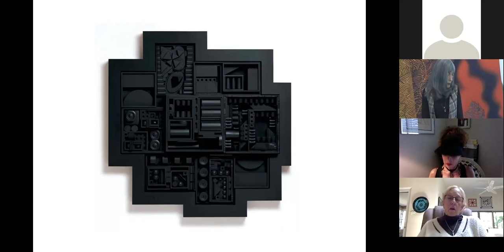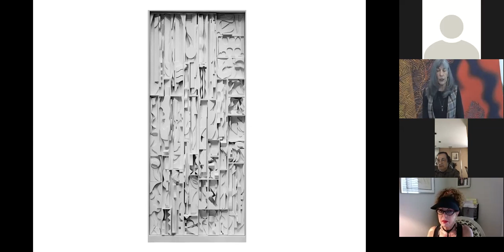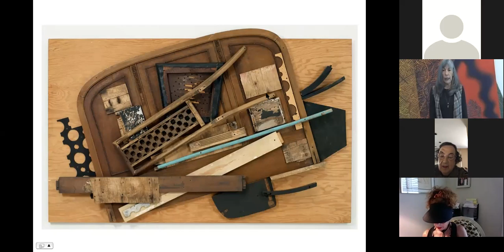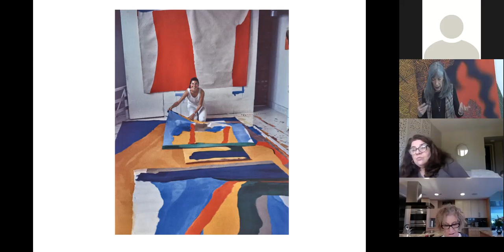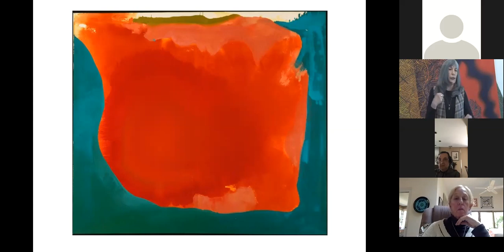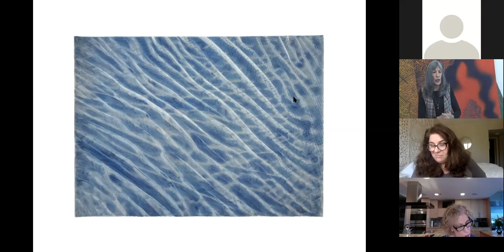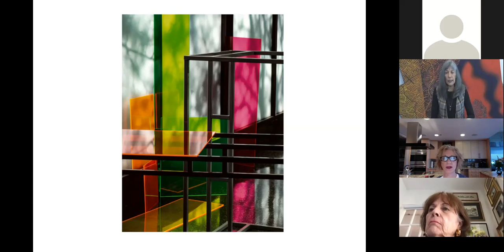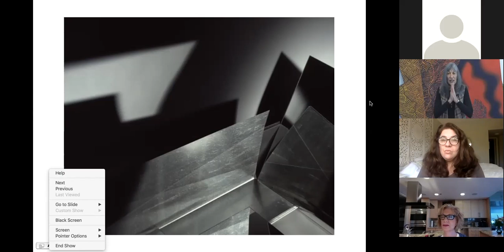Art Encounter Expanding Visions Zoom program - May 13, 2020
This is the Art Encounter Live Zoom Chat on May 13, 2020 about three important female abstract artists: Louise Nevelson, Helen Frankenthaler and Barbara Kasten. This conversation is in follow up to several videos about the artists previously sent to the participants of the Expanding Visions. In this recording, Joanna discusses and shows images from their work and  encourages conversation through questions about what the viewer sees in the art pieces. A lively interactive discussion accompanies the paintings, sculptures and photographs.